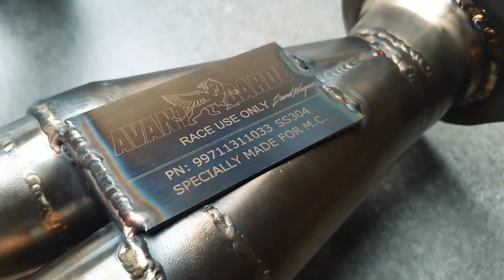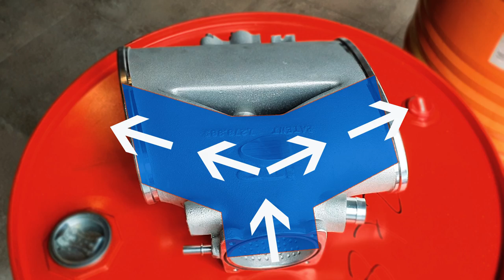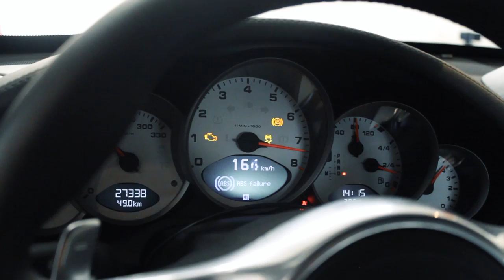Porsche 911 Carrera 4S Estágio 2 - AvantGarde Performance